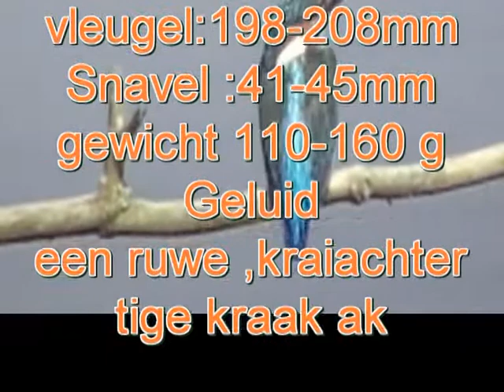Ijsvogel 123401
ijs vogel van Almere